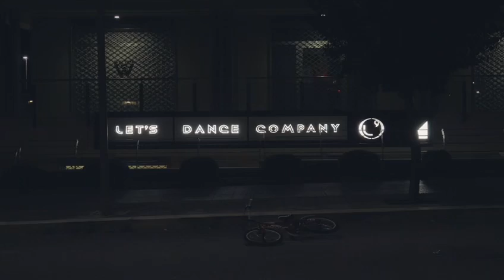Official trailer - HARMONIA _ Dance your life 2019